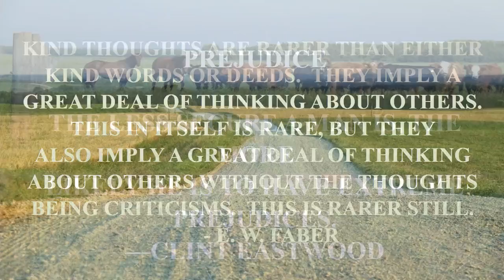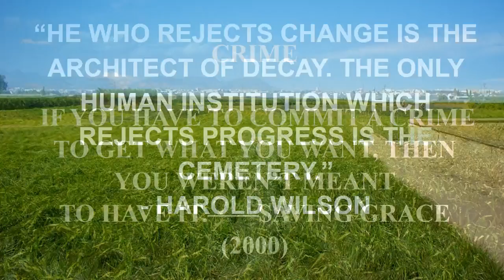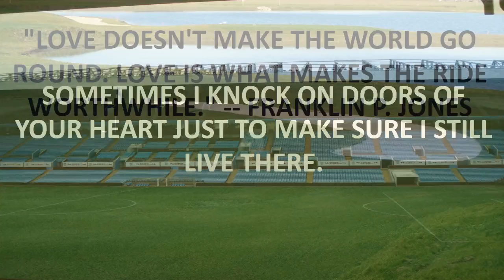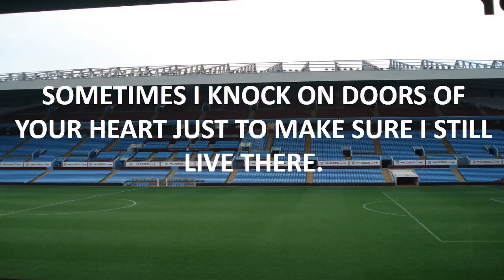best dwight quote